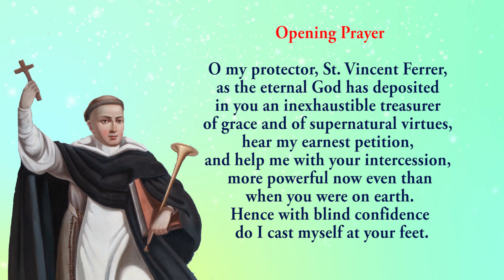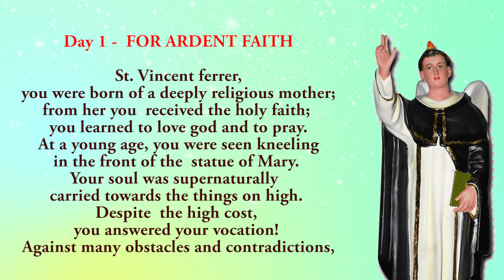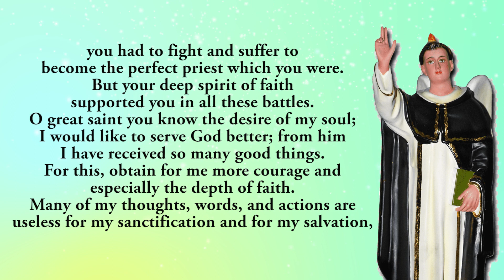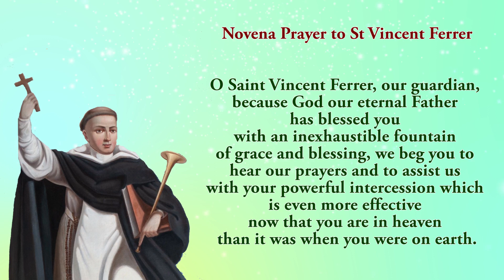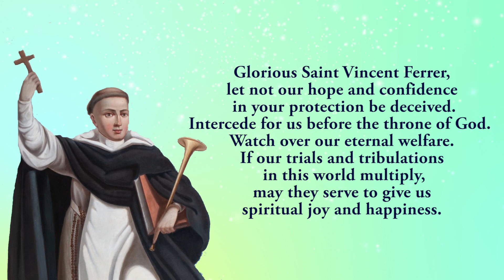🙏Praying Together 🙏1st Novena To St Vincent Ferrer 🙏 28 March 2024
The first novena to St Vincent Ferrer